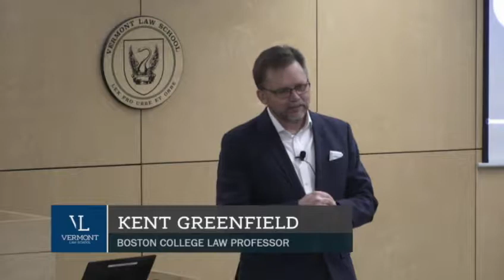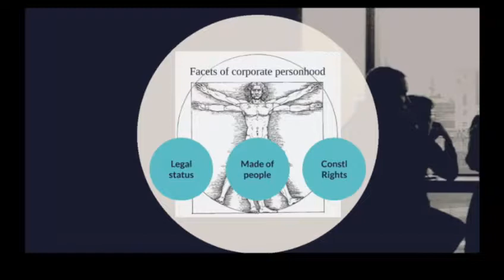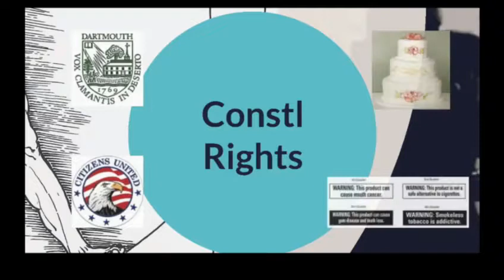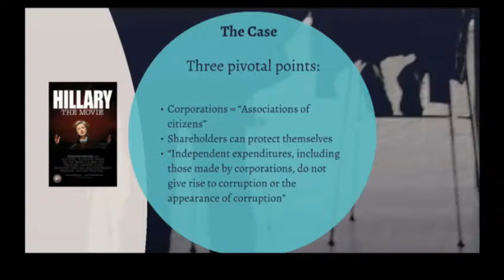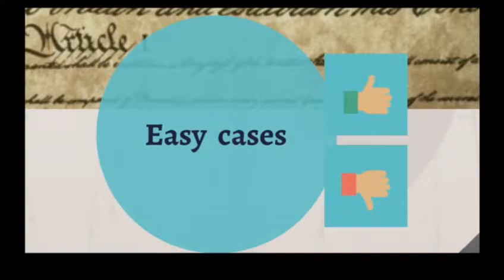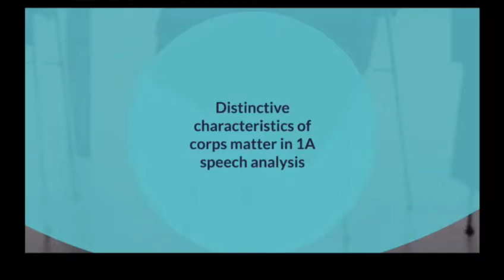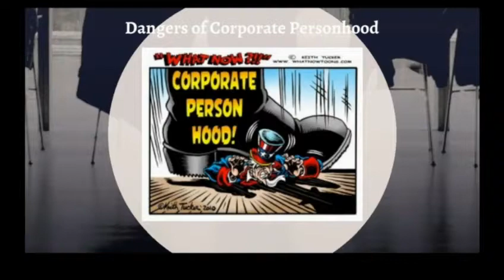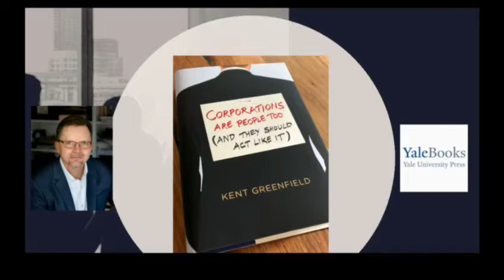Corporations are People Too (And they Should Act Like It)